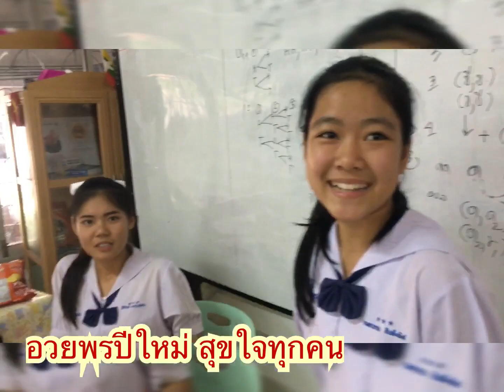นักเรียนสุดคูล คุณครูสุดซ่า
กิจกรรมปีใหม่ของเด็กม.3 เลือกคู่บัดดี้มอบของขวัญ